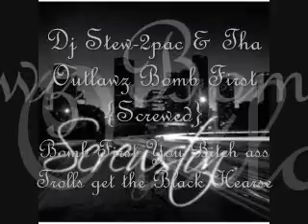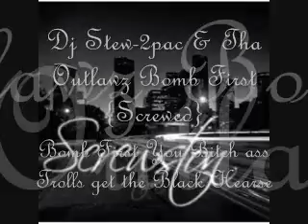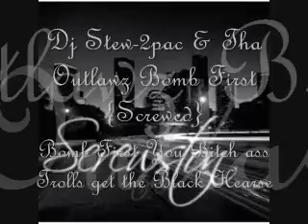Dj Stew Bomb 1st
2pac ft Outlawz "Bomb First"
fuck u if you don't like screw